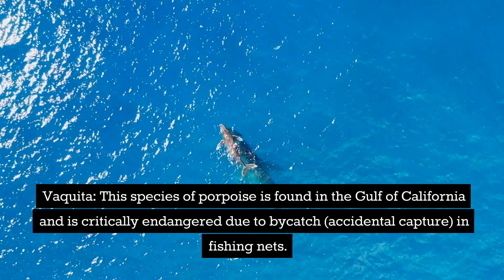Animals with will go extinct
I didn't know some of this animals existed. They are at risk of extinction.